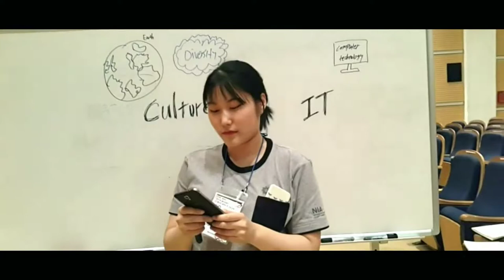Pocari (Sri Lanka - Kaluthara Province)